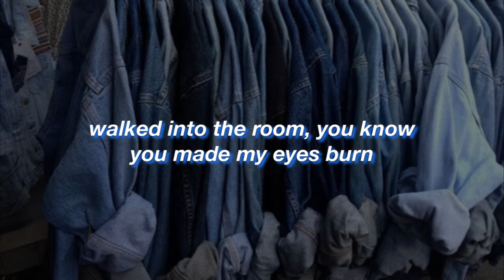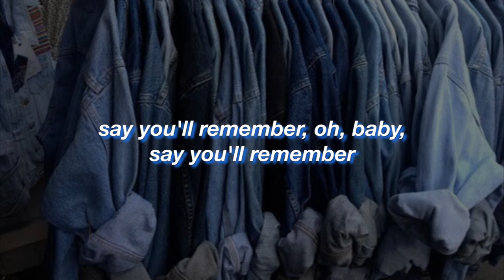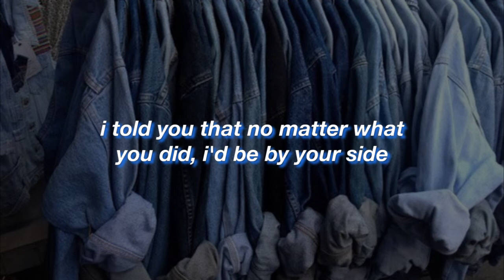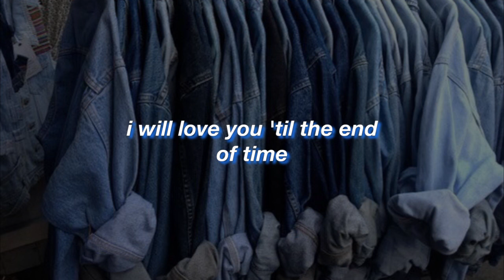Lana Del Rey || Blue Jeans || (Lyrics)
Album | Born To Die
Year | 2012